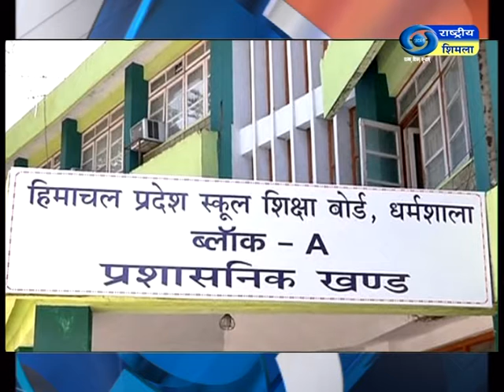हिमाचल फटाफट ख़बरें ।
सामाजिक सुरक्षा पेंशन देने में ऊना ज़िला अव्वल - देखे हिमाचल फटाफट ख़बरें ।